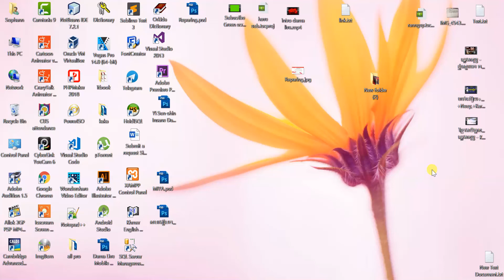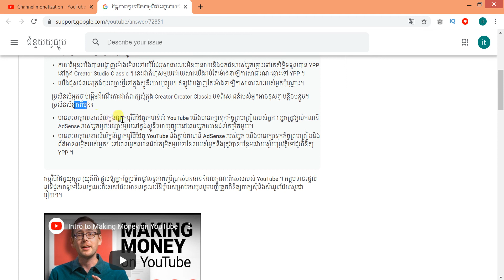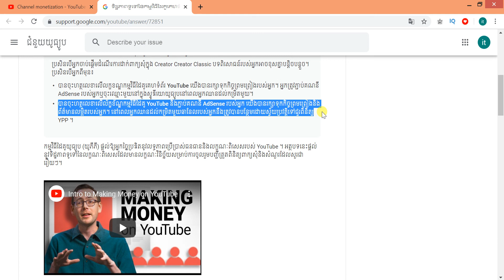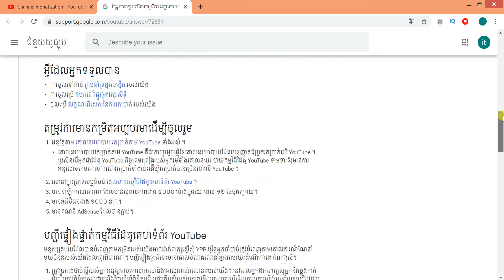New Update YPP: Detail YPP new update November 2019